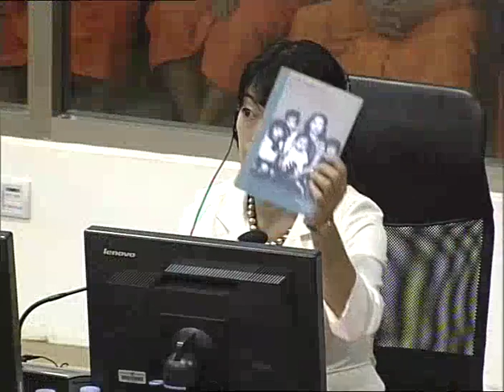Session 1 - 13 September 2016 - Case 002/02 - EN/FR